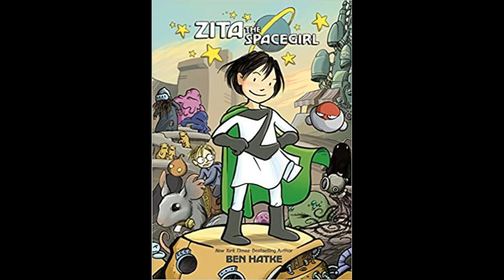Zita the Spacegirl Book Talk and Trailer 1